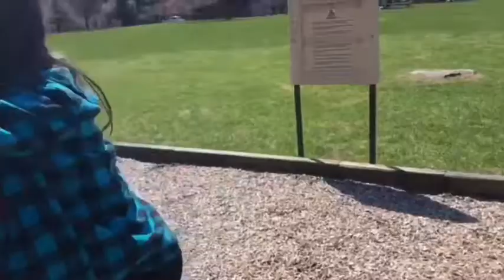Behind the scenes of our first music video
This is from when we filmed are first music video and we our so proud of it let us know if you want us to upload it